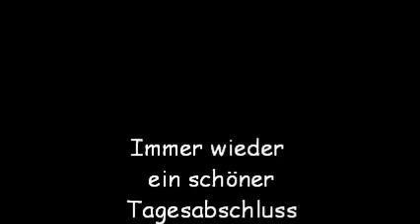Sonnenuntergang am Steinhuder Meer